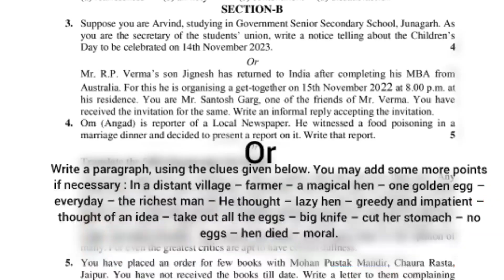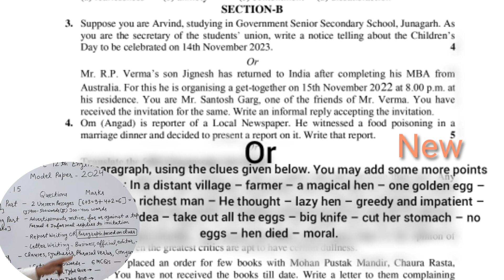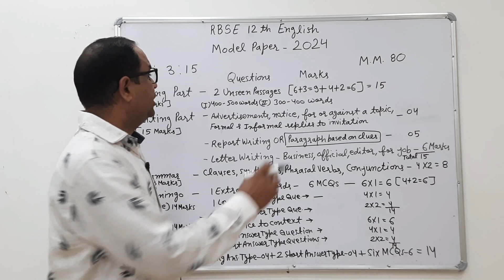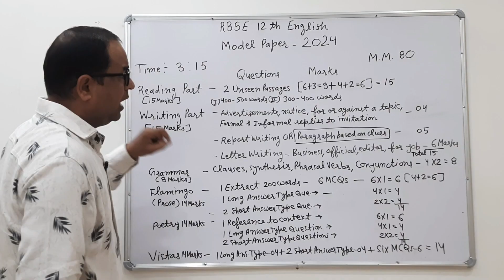Rbse 12th English model paper 2024 | rbse class 12 English model paper 2024